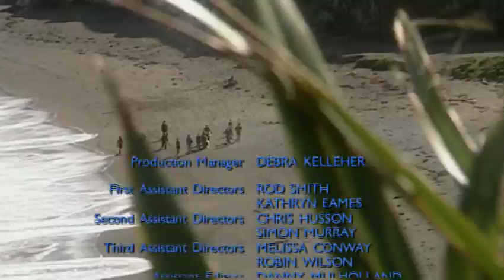The Tribe - Season 1 - Episode 25 (Français)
Épisode Vingt-Cinq de la Série Un de La Tribu! | Bray et Amber ne peuvent plus cacher leurs vrais sentiments. Lex affirme que Tai San est responsable de son éveil spirituel. Mais la réalité se révèle, et tout le monde n'en est pas satisfait. Au milieu de tout ce tumulte, il est clair qu'un danger plus menaçant se profile à l'horizon.

Le monde a commencé sans la race humaine. Maintenant, il semble que cela finira exactement de la même manière. À moins que les jeunes survivants d'une pandémie mystérieuse ne parviennent à s'unir contre toute attente et à construire un nouveau monde à partir des cendres de l'ancien.